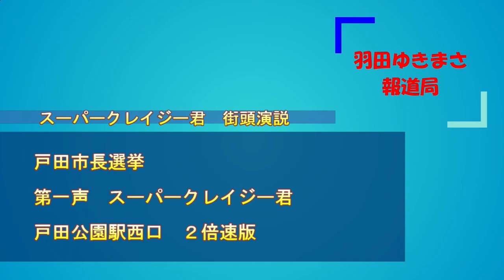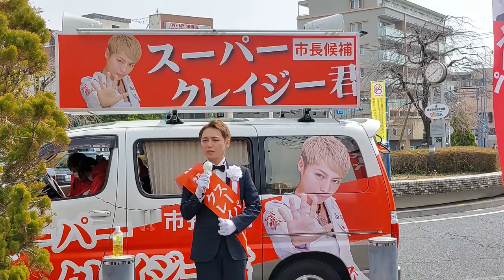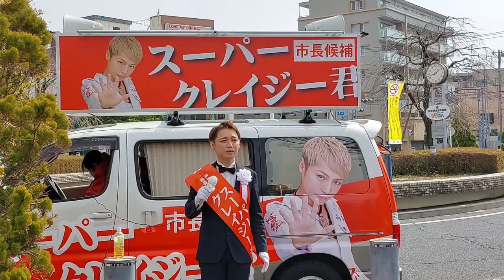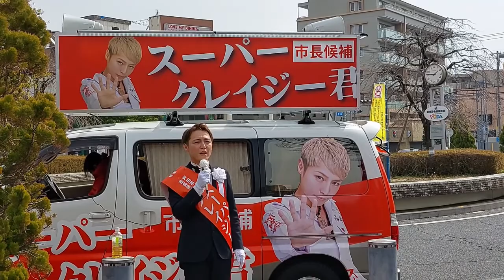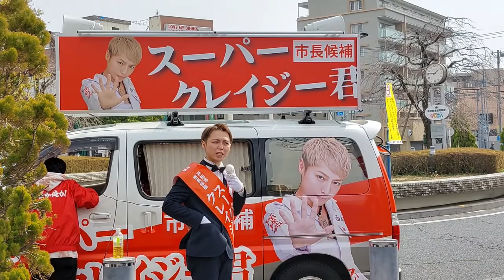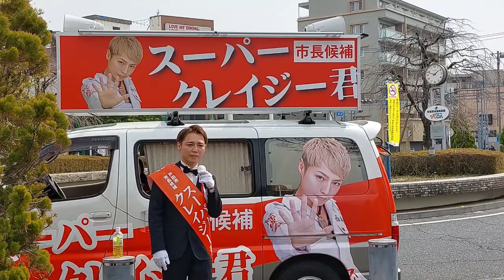スーパークレイジー君 戸田市長選挙 第一声 ２倍速版 戸田公園駅西口 ２０２２年３月１３日